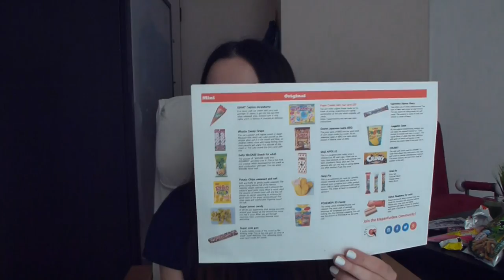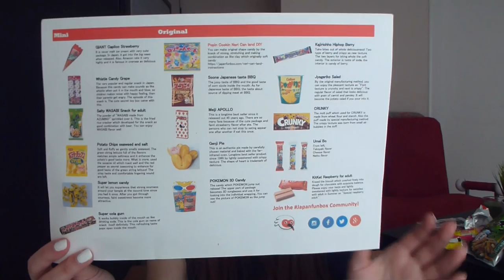Trying japanese snacks! | JapanFunBox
Η σελίδα του Japan Fun Box: japanfunbox.com